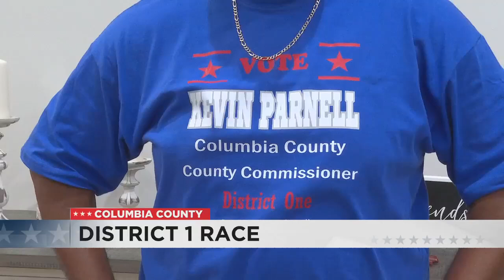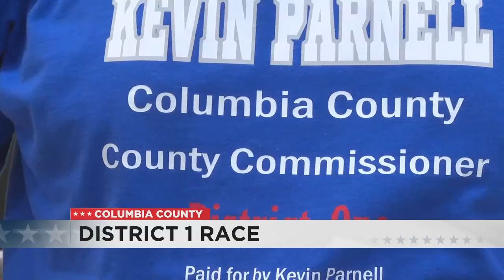Long-time Columbia County commissioner loses re-election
Ron Williams, the longest-serving Columbia County commissioner has lost against newcomer Kevin Parnell, who received 55% of the vote